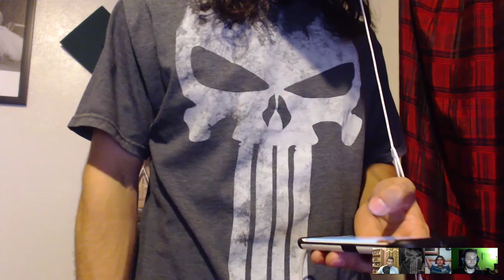2016 Summer Anime Wk 5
Welcome to the fifth video of the 2016 Summer Anime season, we've decided to run on a different format than our previous seasons. Below is a list of all the anime we cover in this episode as well as the time we start talking about each one. You can also check out each of our anime lists on MyAnimeList.net, and feel free to like, comment, and subscribe, as well as giving us any advice or compliments you have.

Amaama to Inazuma 00:07
JoJo: Diamon wa Kudakenai 8:33
Kuromukuro 17:07
Mob Psycho 100 19:37
Orange 24:40
Re:Zero 37:14
Shokugeki no Souma: Ni no Sara 45:02

Amaama to Inazuma cover art made by TMS Entertainment studios

JoJo no Kimyou na Bouken: Diamond wa Kudakenai cover art made by David Production studios

Kuromukuro cover art made by P.A. Works studios

Mob Psycho 100 cover art made by Bones studios

Orange cover art made by Telecom Animation Film studios

Re:Zero kara Hajimeru Isekai Seikatsu cover art made by White Fox studios

Shokugeki no Souma: Ni no Sara cover art made by J.C.Staff studios